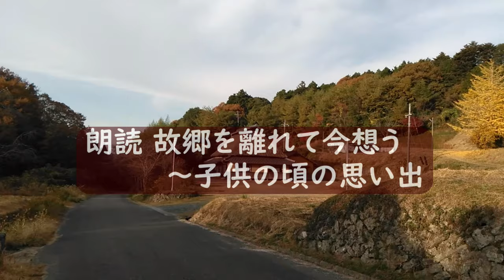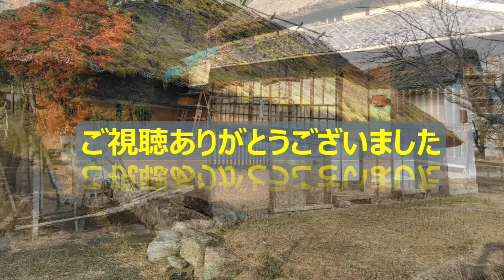【廃村と限界ムラ】かつて栄えた村は今 岡山県備前市八塔寺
歴史にも古代史から現代史まで、いろいろあるが、ここでは日本史を集落という側面から見つめてみたい。
かつて栄えた村が今どうなっているのか、日本各地の廃村や限界集落を訪ね、かつて人の営みのあった集落の今をお伝えします。
故郷を離れて今想う～子供の頃の思い出
ノスタルジックな古い町並み～望郷を感じられる作品を目指しています。